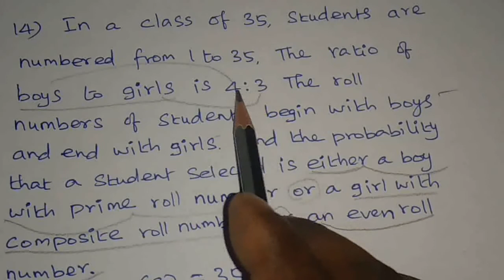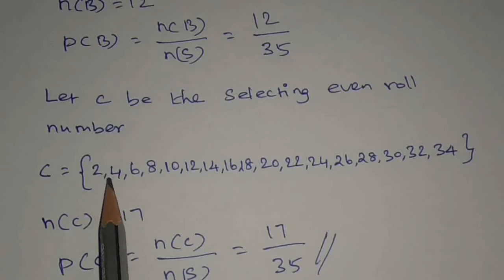TN samacheer 10th maths New syllabus. Ex. 8.4. sum 14. (tamilversion)